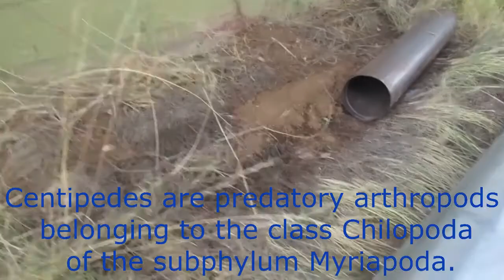The Centipede | Entomology ☁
check out this amazing centipede!
I made short, informative video about centipedes.